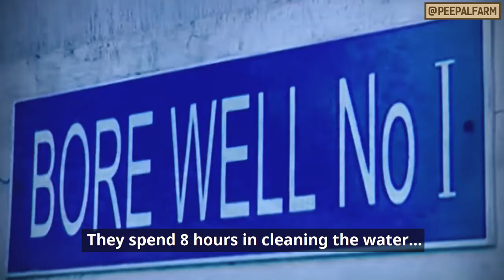Why is youth leaving farming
Kisi cheez ki keemat matr uska aarthik mulya nahin, balki yeh bhi darshata hai ki wo humare liye kya mayne rakhti hai. Aur jab ham sahi chijon ki sahi keemat nahin lagate, to kya hota hai?
Kisan jo ki desh ka pet bharte hain unhe na hi uska sahi mulya milta hai aur na hi unhe hum utni ijjat dete hai jiske wo hakdar hain. Akhir kyun? Aaiye jante hai iss video Mein.